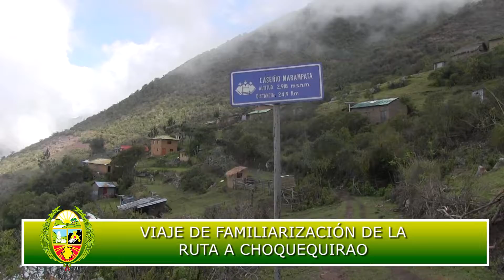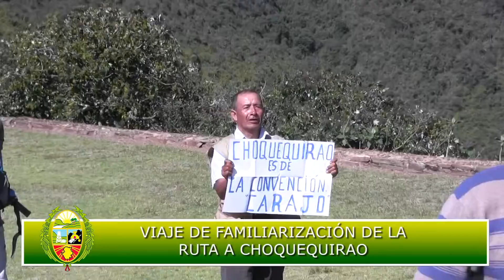Viaje de Familiarización a Choquequirao